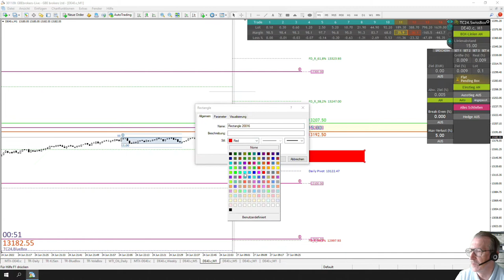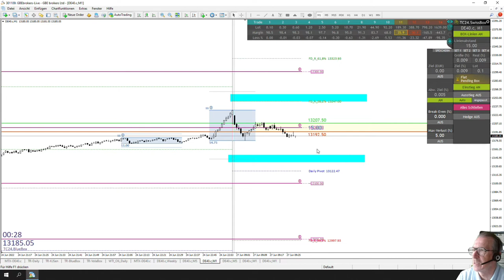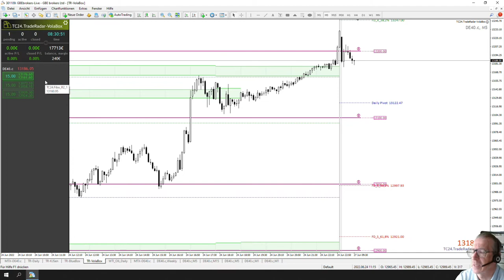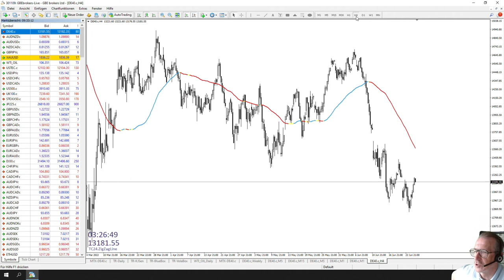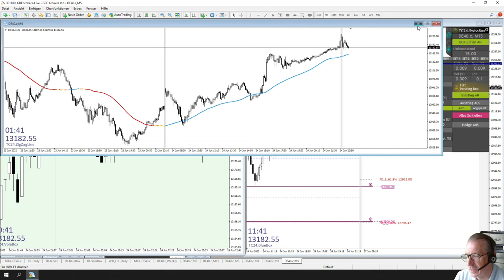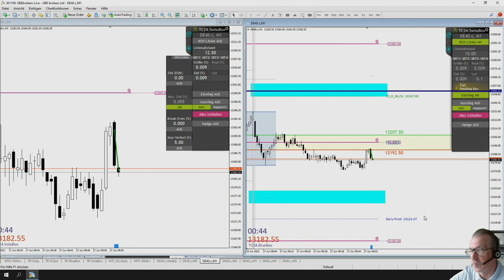LiveTrades vom TradersClub24 DaxOpenRange Breakout vom 27.06.2022